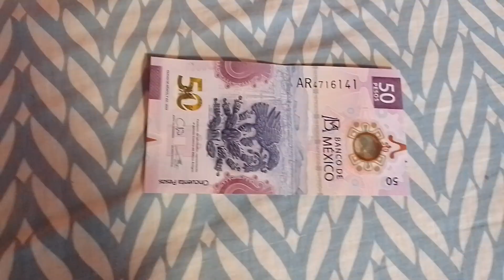Billetes de $50 Ajolote 2 son consecutivos.